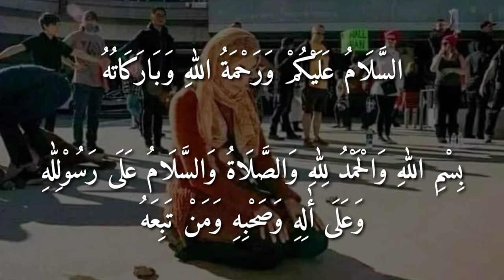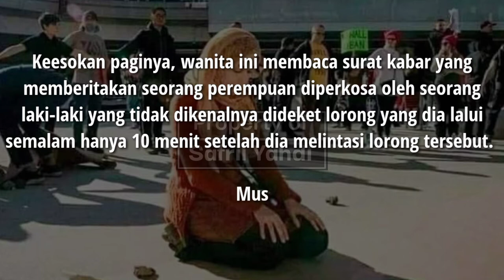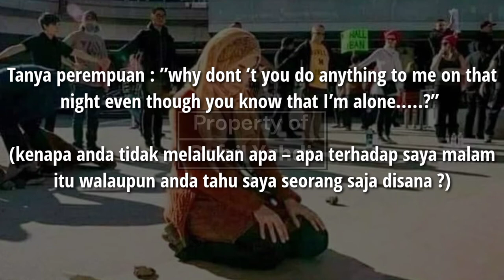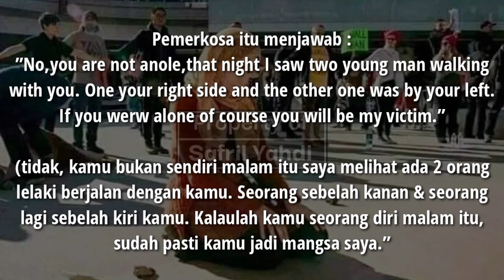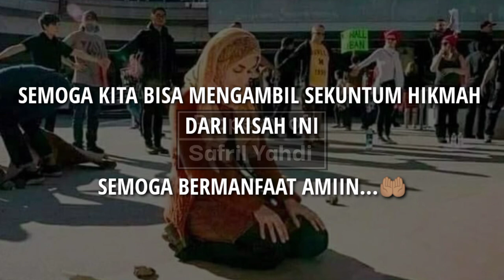KELEBIHAN MENGAMALKAN AYAT KURSI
kisah nyata seorang warga Malaysia di U.S.A yang selalu mengamalkan dengan ayat kursi